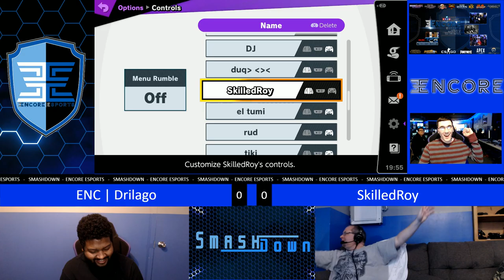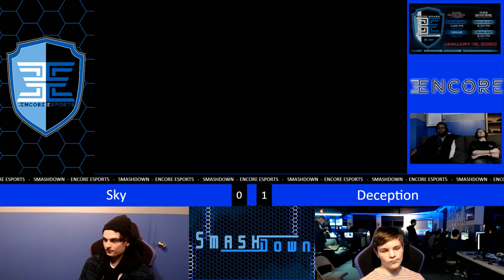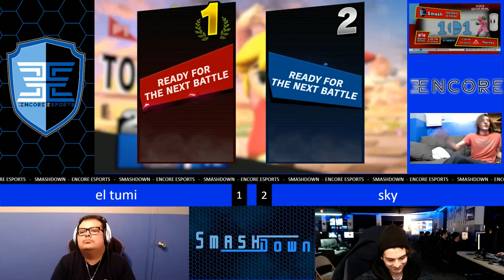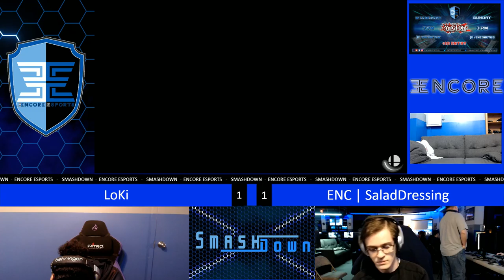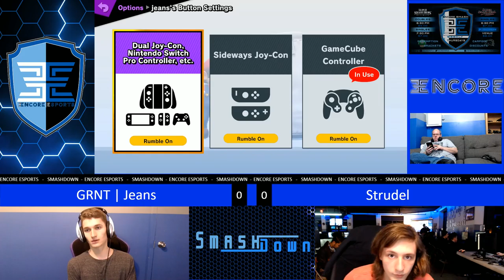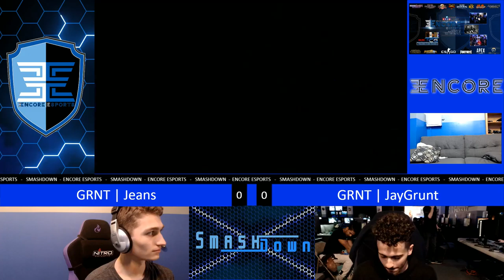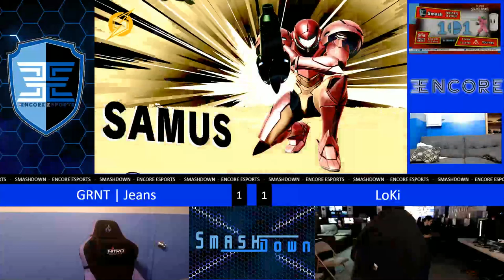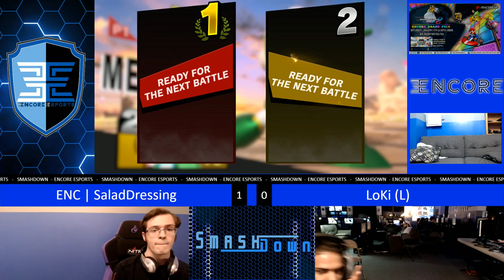Encore 101 - Vol. 5 - 1/14/2020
Streamed by: Encore Esports
Brackets ran by: Ryan O'Hara
Custom Animations by: Freddy Feliciano
Overlays by: Barry Paust